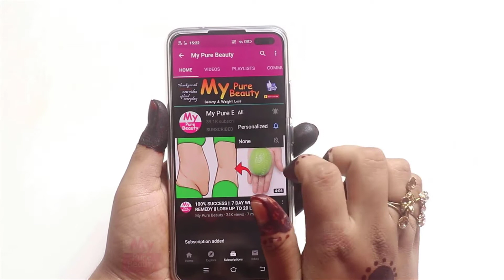White hair to black hair and grow long hair overnight 100% work at home!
If you would like a video of this type please let me know.